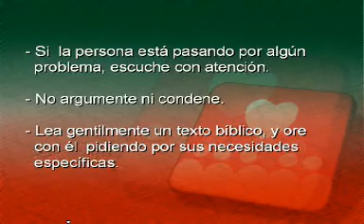Adventistas::: Enriqueciendo la E.S Visitar a ausentes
Enriqueciendo la Escuela Sabática:: Como visitar a los miembros ausentes?